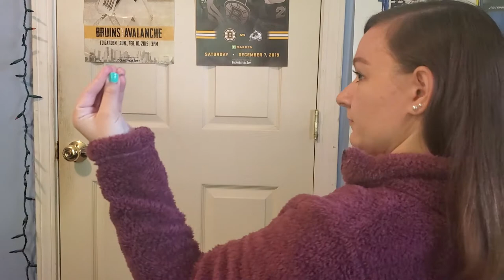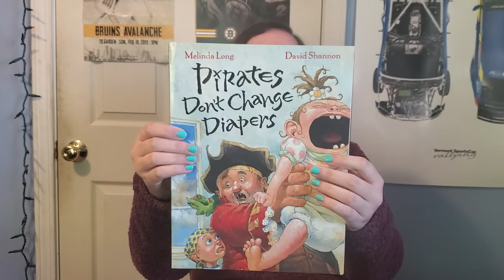Toddler room Thursday 5/21 morning circle